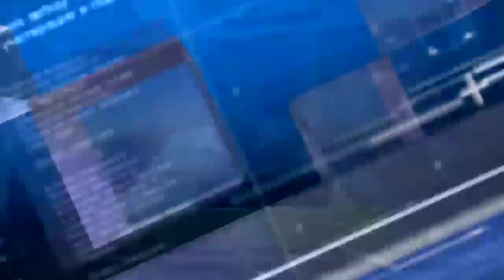कु सानिका मंगर ला दौड मध्ये दोन सुवर्ण व लांब उडीत रौप्य पदक - महादर्पण न्यूज़